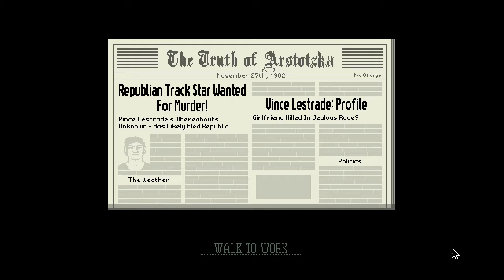Papers Please: Stickler Mode - EPISODE 3 - Hot Pile of Garbage with Video Sergei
Vince Lestrade Is on the run! The rules must be followed, no exceptions. The whole family is cold and sick. Sergei sings a Weird Al song.

Thanks to Sergei for his guest appearance on HPOG! Check out Sergei's videos at some web address or something, I don't even know any more